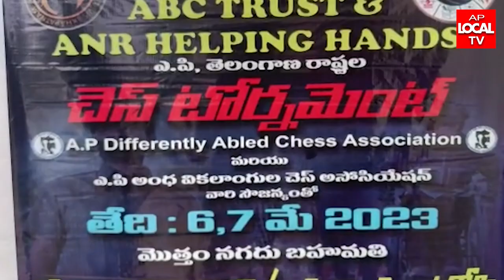ఏ పి, తెలంగాణ చెస్ టోర్నమెంట్ పోస్టర్ ను ఆవిష్కరించిన GVL,BJP గాజువాక కన్వీనర్ KNR